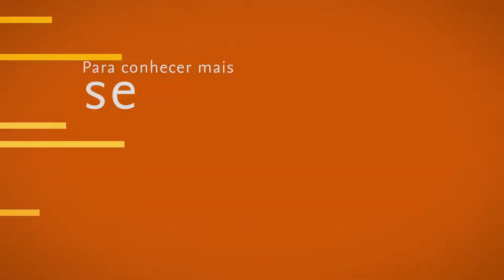Adaptando experiências globais a necessidades locais de saúde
As melhores experiências globais são adaptadas pela Elsevier, sendo assim, conhecimentos da área de saúde se enquadram na realidade brasileira, considerando os protocolos locais, drogas e a rotina dos hospitais e clínicas. Conheça as soluções Elsevier para a Jornada do Paciente